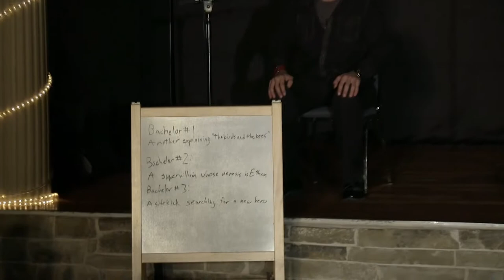Open Stage 2/16/15 - Improv - "The Dating Game"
Performers: Ethan Bouchard, Kasha Reese, Bret Crow, Twelve and Johnny Morbid